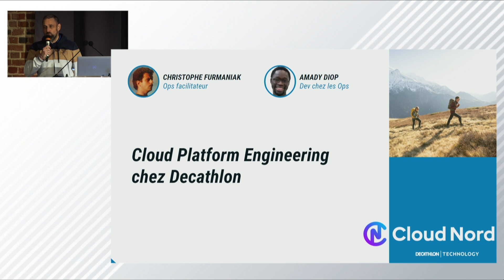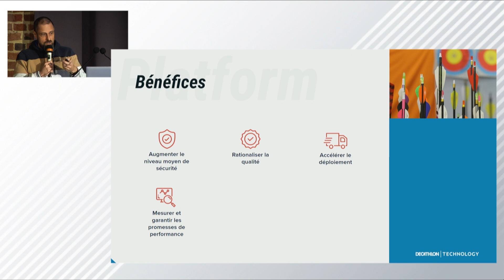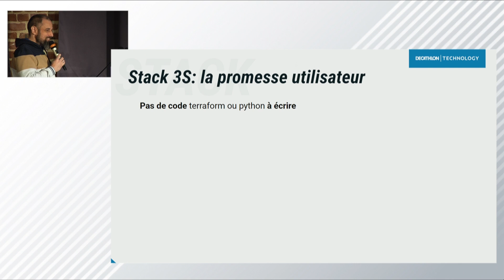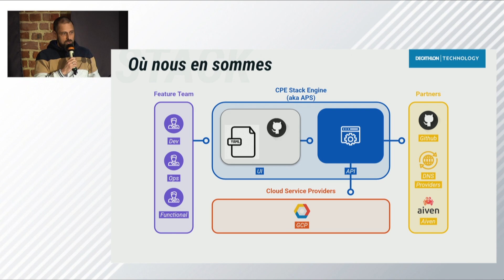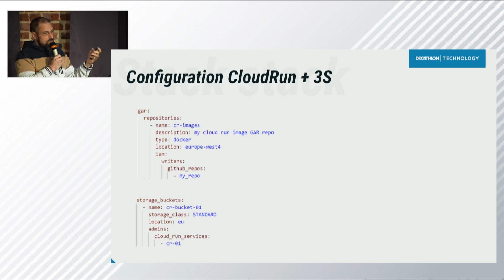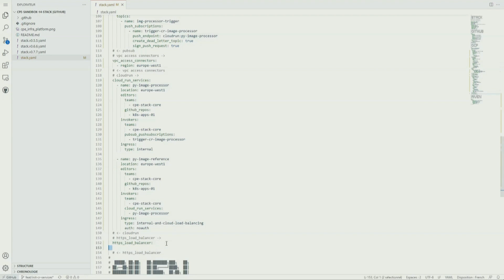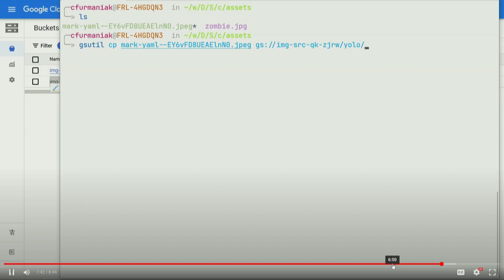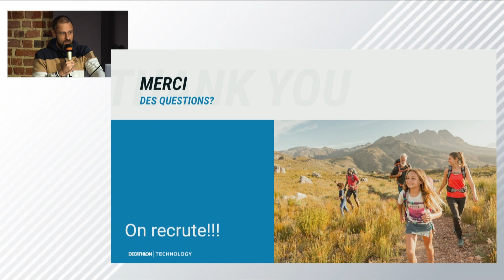C’est quoi la Cloud Platform Engineering chez Décathlon? | Christophe Furmaniak (& Amady Diop)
Décathlon accélère sa transformation numérique avec pour ambition de devenir LA plateforme numérique du sportif et atteindre le niveau de maturité des Digital Giants.
Dans la pratique, ça veut dire (notamment) construire des fondations solides pour héberger les services développés et mettre à disposition des solutions techniques pour accélérer le développement, la stabilité et la scalabilité. Nous vous présenterons dans ce retour d’expérience ce que l’initiative Cloud Platform Engineering (CPE) au sein de Décathlon a réalisé jusqu’à présent et comment nous y sommes parvenus. Nous parlerons aussi bien technique (avec un focus sur l’infrastructure et le déploiement) qu’organisation et pratiques.